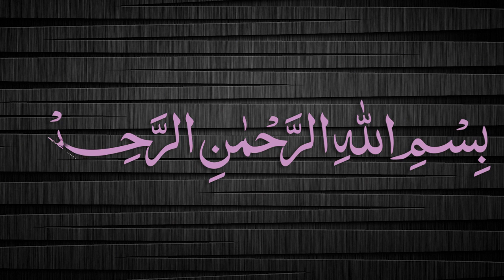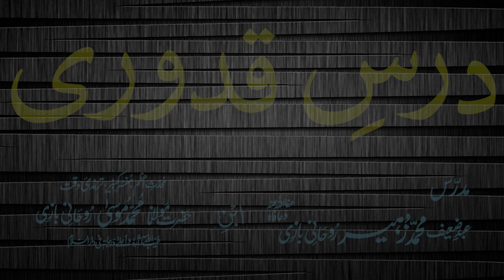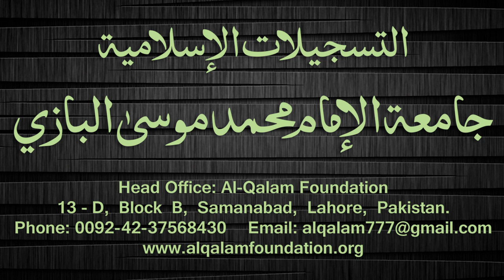Quduri Dars - 79 - page-079 - By Maulana Muhammad Zuhair Albazi - 24/01/2008